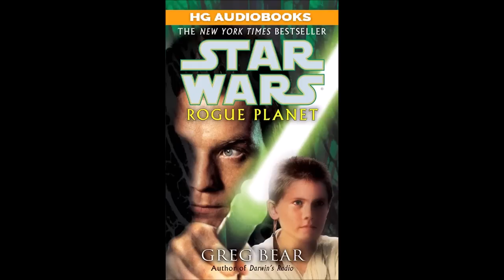STAR WARS Rogue Planet - Full Unabridged Audiobook NJO BOOK 0.5